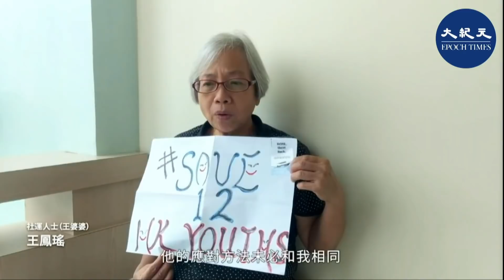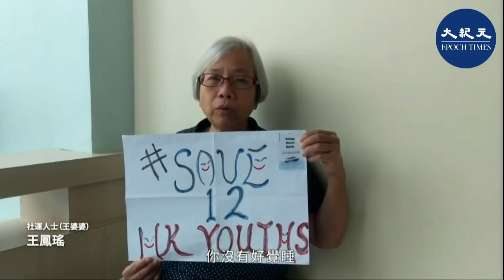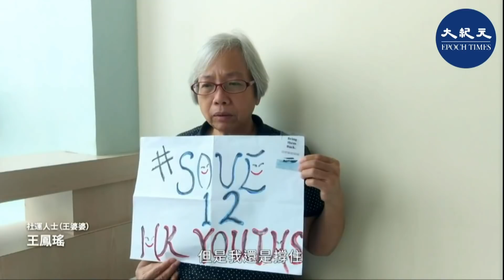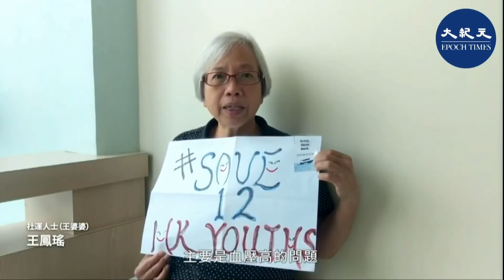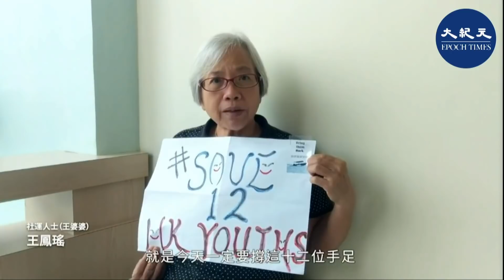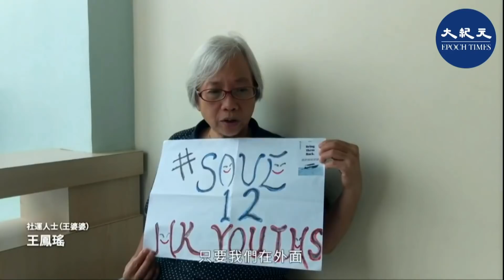王婆婆在網上聲援12港人集會分享在中國被拘禁的日子，靠著相信自己要回香港貢獻的信念，也相信會有神助，鼓勵12被拘港人遇事不要悲觀，也呼籲港人幫助12港人的家屬度過難關